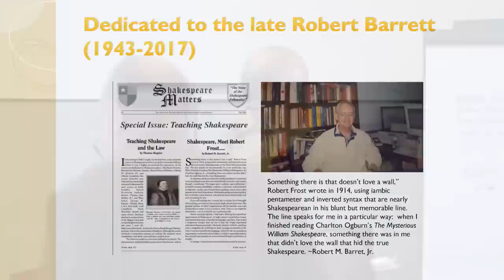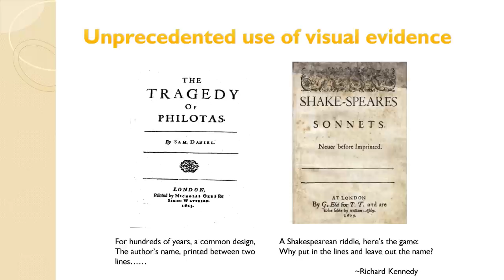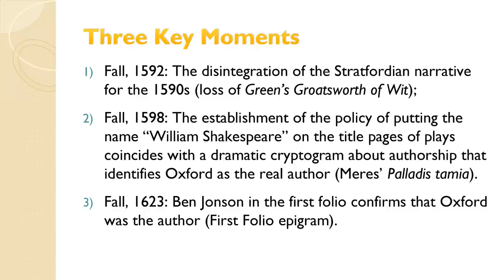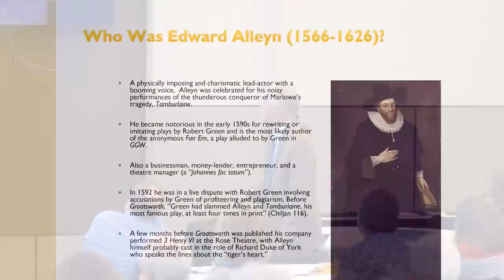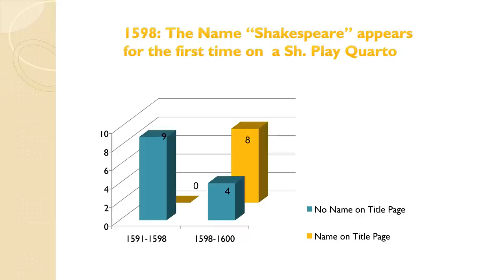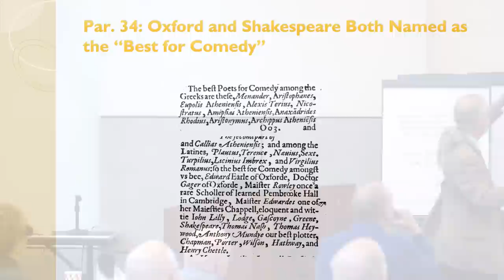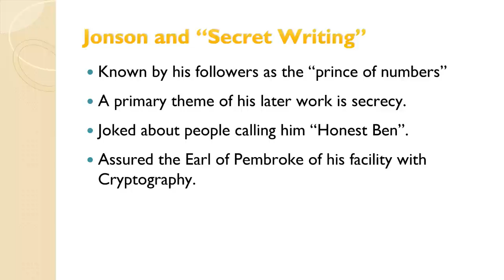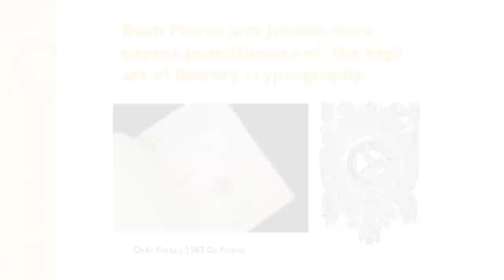Roger Stritmatter — Leveraging the Shakespeare Allusion Book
"The New Shakespeare Allusion Book" is a forthcoming, collaboratively prepared reference book of over 700 pages, co-edited by Alexander Waugh and Roger Stritmatter. Canvassing the critical reception, in both orthodox and post-Stratfordian traditions, of more than 182 allusions to Shakespeare or Shakespeare plays from 1584 to 1786, the work not only summarizes the history of each allusion in the secondary literature, but comprehensively and carefully contextualizes each allusion to reach a surprising conclusion:

The vast majority of these allusions exhibit clear evidence for their authors’ awareness that the Shakespeare works were written under a pseudonym.

And a large number of these allusions, using early modern tactics of literal indirection, even reveal a clear understanding that the real author of the works was Edward de Vere, 17th Earl of Oxford. No comparable resource, bringing the Oxfordian case to an academic as well as a popular readership on strictly scholarly terms, is currently available. The presentation will cover some highlights from the forthcoming allusion book and then facilitate discussion on how the SOF and other post-Stratfordian groups can make use of the allusion book in our public education projects.

This talk was presented on October 15, 2017, at the SOF Annual Conference in Chicago.

Roger Stritmatter, Ph.D., is Professor of Humanities and Literature at Coppin State University (Baltimore) and a member of the Shakespeare Oxford Society (SOS) since 1990. He was a founding member of the Shakespeare Fellowship (2001-13), which merged with the SOS to form the SOF in 2013. In 2009, with Gary Goldstein, he created Brief Chronicles: An Interdisciplinary Journal of Authorship Studies, serving as general editor (2009-16). The 2015 third edition of James A. Warren's "Index to Oxfordian Publications" identifies 105 articles by him between 1990 and 2014, many in orthodox academic journals including Shakespeare Yearbook, Review of English Studies, Notes and Queries, Cahiers Elisabethains, and Scandinavian Psychoanalytic Review. He is co-author, with Lynne Kositsky, of "On the Date, Sources, and Design of Shakespeare’s The Tempest" (McFarland 2013). He has appeared in two authorship documentaries, Last Will. & Testament (2012) and Nothing Is Truer Than Truth (2018).